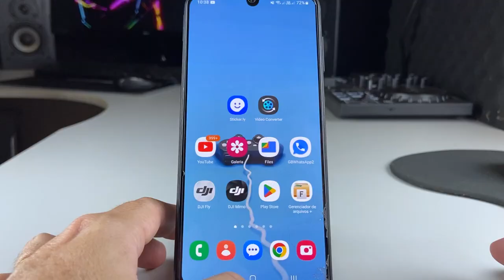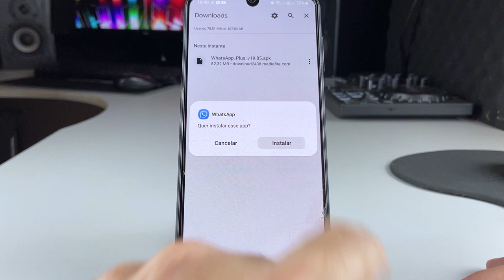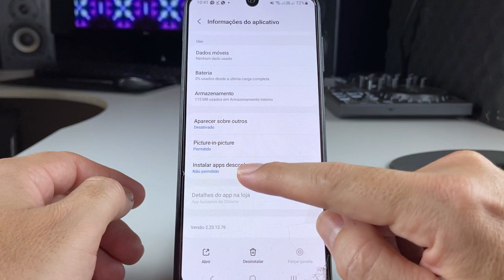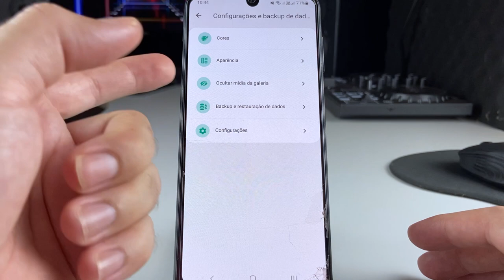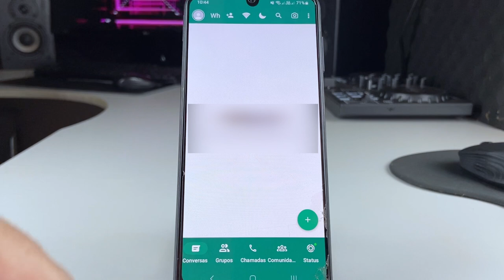🔵SAIU! NOVO WHATSAPP PLUS AZUL ATUALIZADO COM NOVAS FUNÇÕES